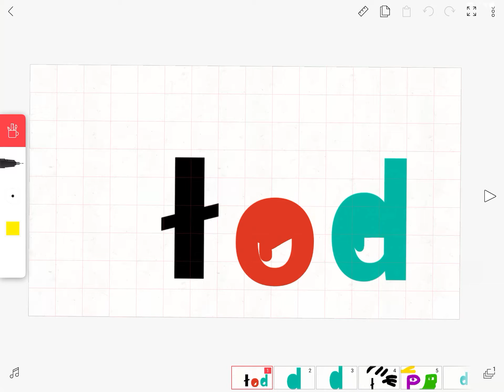Got to sleep rock-n-roll (tvokids quickes)